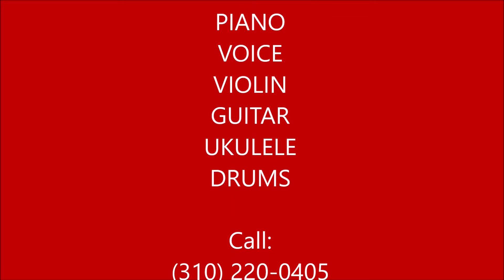"Follow You" by Imagine Dragons PIANO Lesson Practice | Music Teacher LA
Established in 1991, MUSIC TEACHER LA is Los Angeles' top music school. Quality Fun In-Home, LIVE Online & Studio Music Lessons. 🎹🎻🎸🥁🎤& more! Ages 4-Adult.
The very BEST instructors are highly professional, experienced (10+ teaching years), accredited (Bachelor in Music or higher) and very friendly.
Visit WEB: MusicTeacherLA.com

piano lesson, online music lessons, violin lesson, guitar lesson, voice lesson, drum lesson, Los Angeles, virtual music lessons, singing lessons